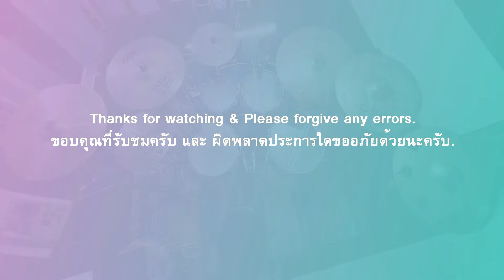BOWKYLION - วาดไว้ (recall) [Drumcover] | โอน งานหยาบ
ขอบคุณที่รับชมครับ และ ผิดพลาดประการใดขออภัยด้วยนะครับ.

Drum Setup
  - SCD 2019 Bass Drum 22 / Tom 10,12,16
  - 4+1 Snare 14*6
  - Sabian AAX Spalsh 12
  - Sabian Hand Hammered Hihat 14
  - Evolution Crash 16
  - Kingdo Artist Crash 18
  - Sabian Sinnature Crash 18
  - Sabian HHX Groove Ride 21
  - DW9002 Pedal

Microphone & Recording
  - Midas m32r
  - Shure beta 91a
  - Shure PGADrumkit7

This VDO is Drum Cover By : Chanapol Anusornpornpong (Own Money)
Mixed & Mastered : Own Money
Camera & VDO Edited  : Own Money
Drum Recorded at : CGM48 Fanclub Room

Special Thank
CGM48 (กำลังใจในการทำผลงาน)